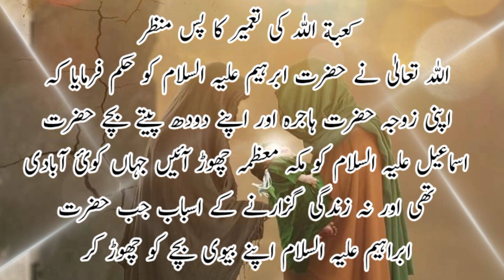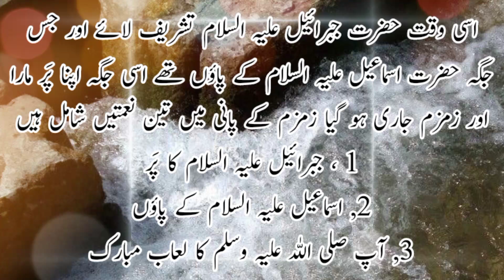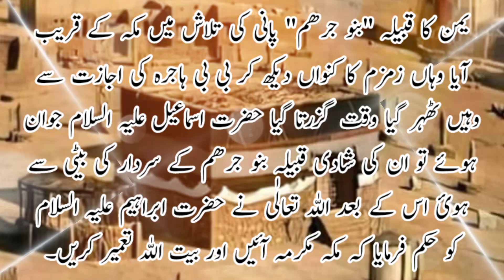Jamal e Mustafaﷺ | Kaba Ki Tameer Ka Pss Manzar | Episode 1 | حضور ﷺ کی تشریف آوری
prophet muhammad
muhammad
prophet muhammad (saw) stories
family of prophet muhammad
hazrat muhammad
prophet muhammad m
hazrat muhammad saw ki swari
hazrat muhammad saw ke mojzat
hazrat muhammad (saww) ki paidaish or wafat ka din
hazrat muhammad saw ki swarian
hazrat muhammad saw ki paidash
hazrat fathima
hazrat ibrahim
hazrat ibrahim ka waqia
hazrat ismail
hazrat ibrahim ki qurbani
hazrat ibrahim as
hazrat ismail ki qurbani ka waqia
hazrat ismail ki qurbani
hazrat ismail story
hazrat ismail as
hazrat ibrahim ki qurbani ka waqia in urdu
hazrat ibrahim or hazrat ismail ka waqia
hazrat ibrahim as or hazrat ismail ka bayan
hazrat ibrahim alaihis salam
hazrat ibrahim ka kissa
masjid nabawi
masjid nabawi live

{ Thanks Watching for this Video }